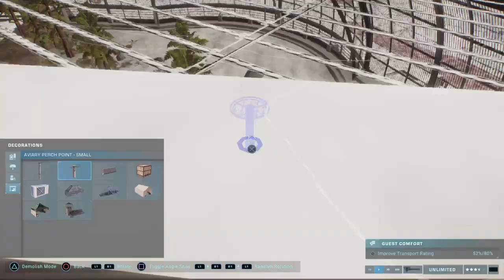Jurassic World Evolution 2 Luis Jurassic Park Sierra Nevada pt4: Aviary and other details (PS4)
Phew, talk about an aerial experience when adding these wonderful flying reptiles in this place. While both the dimorphodon and cearadactylus require an open space to operate, I decided to include some nice trees in order for them to enjoy their time inside the aviary as it looked the most natural.

I have an Instagram account (for general images): Luis E. Morales Falcon (@luisemoralesfalcon3) • Instagram photos and videos
I also have a Flickr account: About luise.moralesfalcon | Flickr